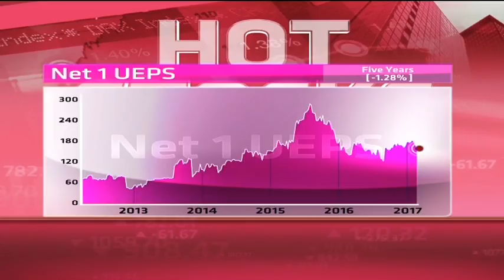Net 1-UEPS - Hot or Not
Net 1-UEPS Technologies provides payment solutions and transaction processing services. It is also listed on the Nasdaq. The company has a market cap of R8.9 billion and a PE ratio of 6.61. It does not pay dividends.Guest Nesan Nair, Stockbroker & Portfolio Manager Sasfin Securities and resident expert Nitrogen Fund Managers from Vestact decide whether Net 1-UEPS is hot or not.